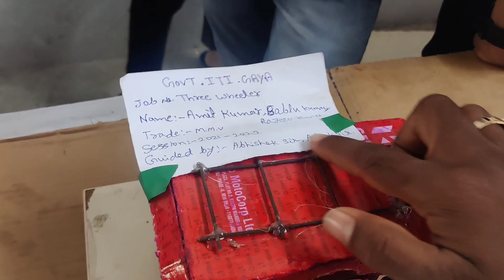@दुर्घटना का खात्मानया सिस्टम न्यू पद्धतिdrum breaks 💔न्यू मॉडल जॉब#govt.itigaya#satchtak#नई सोच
एक पहल
@दुर्घटना का खात्मा
 breaks 💔
न्यू मॉडल जॉब#govt
#.itigaya.
नई सोच
एक साधारण लड़का बना डाला
i#mmv
नई जानकारी
govt. iti